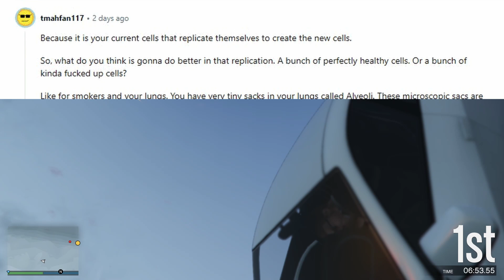Why can't your body repair itself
Have you ever heard that ever cell in your body is replaced every 7 years? If this is the case, why can't it just repair the good cells and not the bad ones? Watch this video to find out!